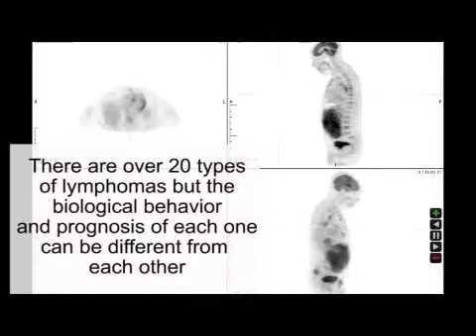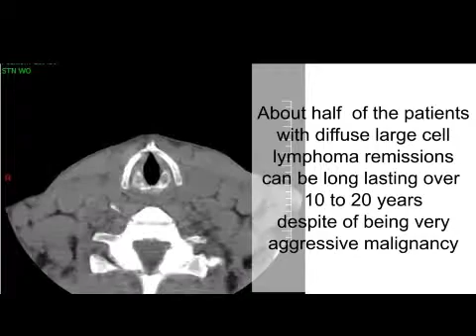William S. Velasquez, MD - Treatment of Lymphomas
Dr. William S. Velasquez talks about the Treatment of Lymphomas.

Dr. Velasquez is a member of the American Medical Association, American Society of Clinical Oncology, Texas Medical Association, Texas Society of Clinical Oncology, Leukemia & Lymphoma Society, Southwest Oncology Group, and the Radiation Therapy Oncology Group. Dr. Velasquez is the author/co-author of nearly 200 scientific publications.